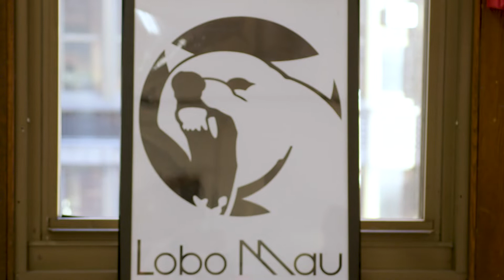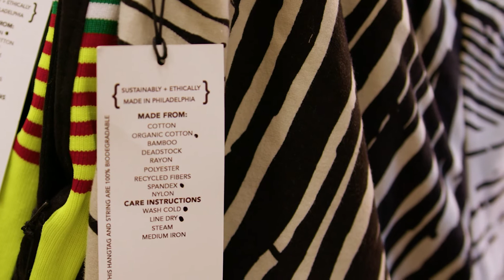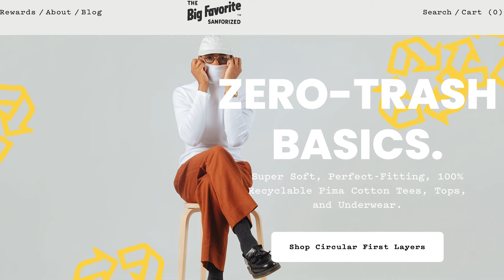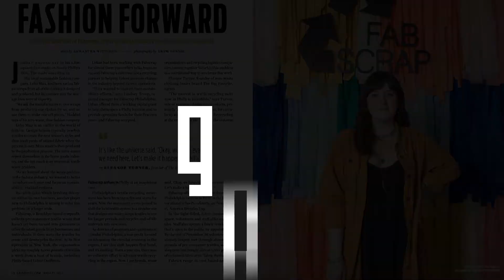Grid Magazine x Fabscrap Textile Waste Panel Promo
In 2017 Philadelphia discarded 31,577 tons of textile scraps. Each year tens of thousands of tons of clothing are being dumped in places like the Atacama Desert in Chile and other sites throughout the global south. Clothing designers and manufacturers overbuy material to create the next season’s styles and then trash yards of unused fabric when the process is over. Clothing retailers  warehouse billions of dollars of unsold clothing. And consumers have little understanding of how to recycle clothing that is in too poor condition to be donated.

Fortunately, Grid Magazine’s January cover story by Samantha Wittchen shows that Philly is getting closer to creating a network of organizations and businesses that are finding holistic, circular solutions for the textile industry.

Grid Magazine sat down with Lindsey Troop, Regional Manager of FABSCRAP Inc., Jordan Haddad, Owner/CEO of Lobo Mau and Rachel Mednick, Textiles/Clothing Coalition Leader at All Together Now PA to find out how they're working towards a circular fashion system in Philadelphia.